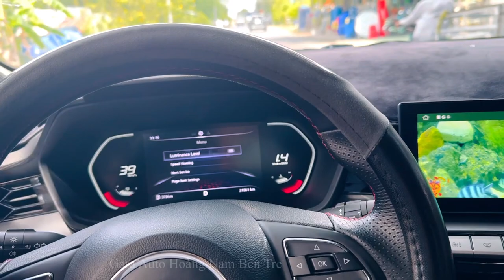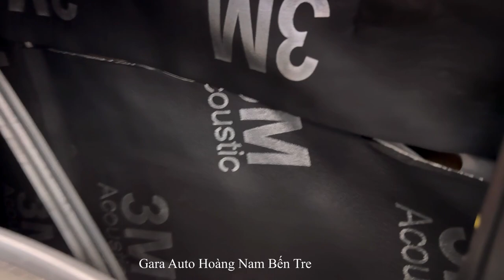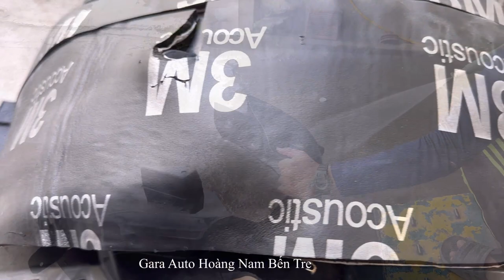GIẢI PHÁP CÁCH ÂM GIẢM TIỀNG ỒN CHO ÔTÔ MG | CÁCH ÂM 3M TIẾT KIỆM & HIỆU QUẢ